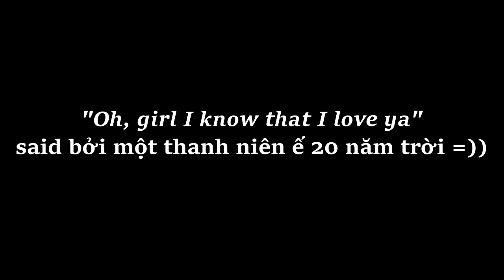Why do I love Kim Hanbin #2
Đệu mợ ta nói giữa trưa trời nắng thiếu nữ mù công nghệ (lại) phải mằn mò cắt ghép vid ;;___;; Dọng thứ báo đời mà !

►VIETSUB BY BOBBYIETFANS.